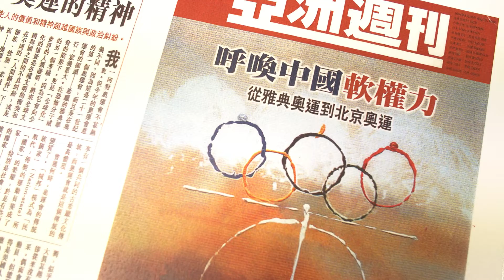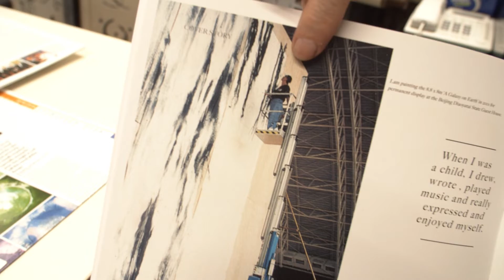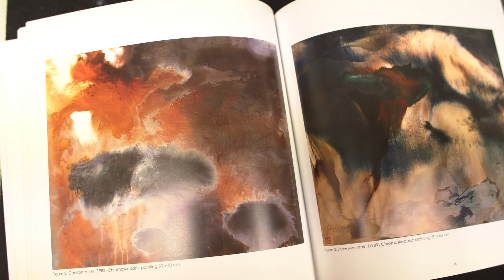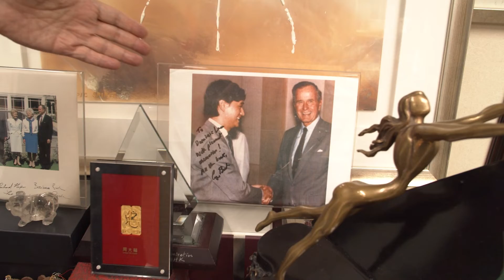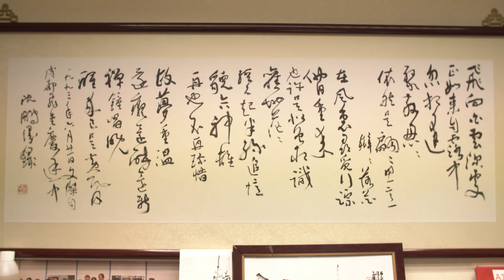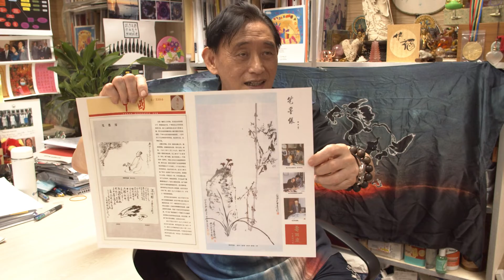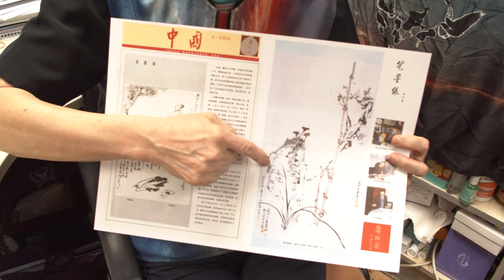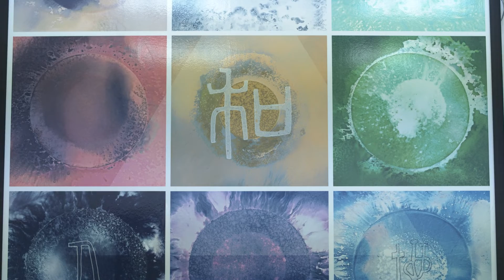Interview: Dr. Dominic Man Kit Lam